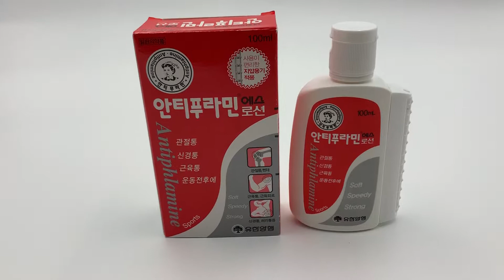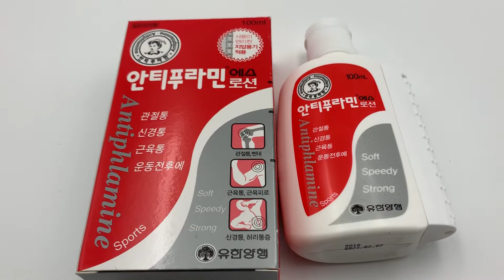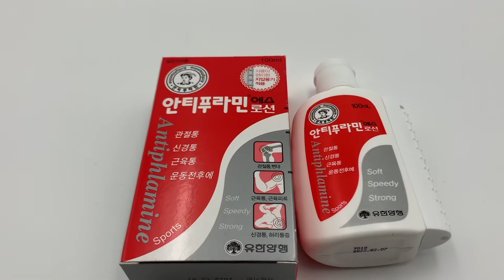Anh em chơi thể thao phải biết loại dầu xoa bóp này????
Dầu Nóng Xoa Bóp Antiphlamine - Hàn Quốc!
Cực tốt cho Dân thể thao, người già, người hay bị đau đầu, bị côn trùng cắn!